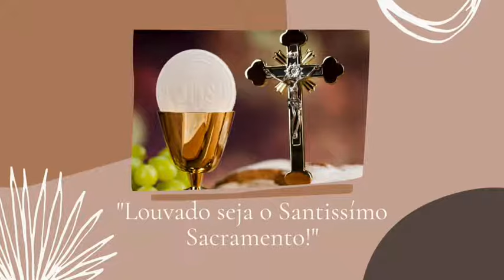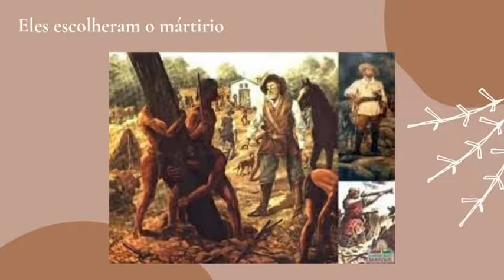São Mateus Moreira - 3 de outubro